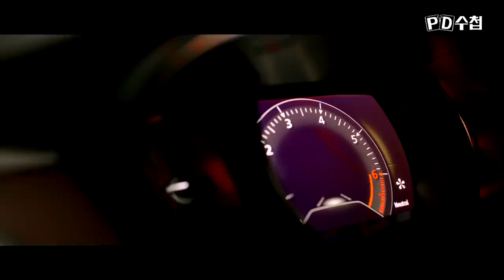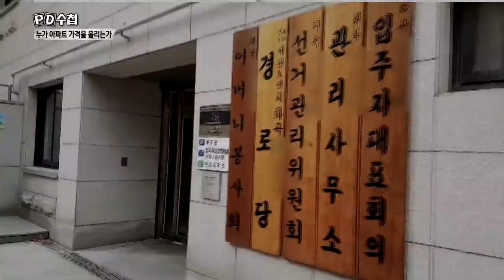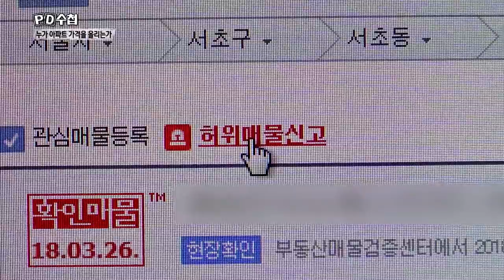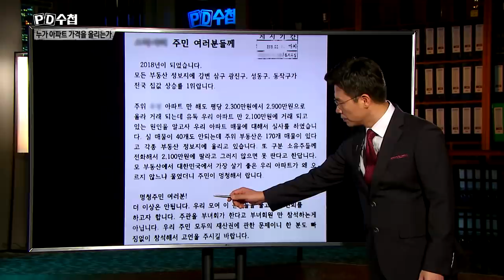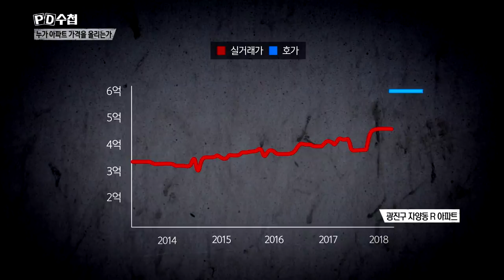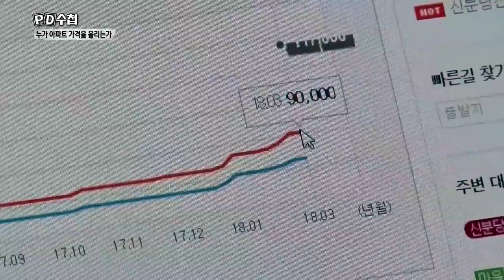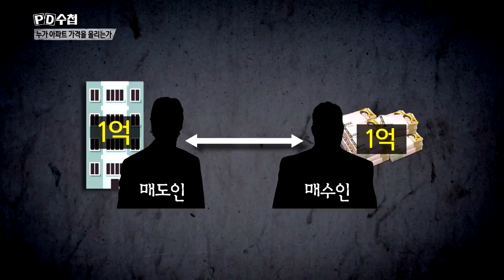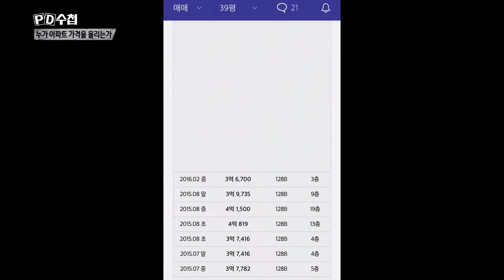누가 아파트 가격을 올리는가 (수정본) [Full]- property speculation -18/04/03 - MBC PD수첩1149회